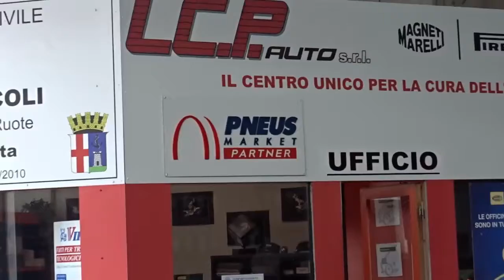Autofficina LCP , via San Francesco, 5/a ERBA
Autofficina, Centro Revisioni, Gommista, Autonoleggio.